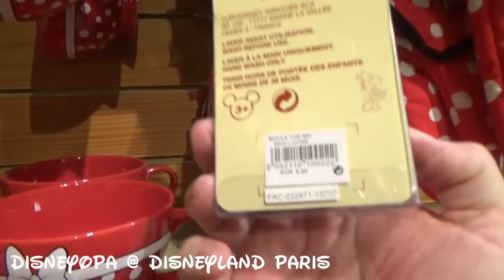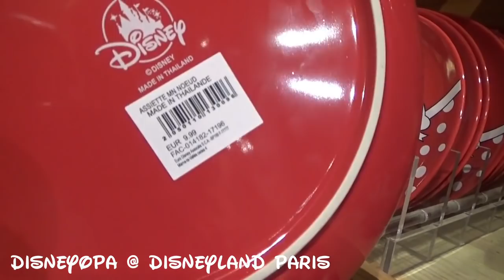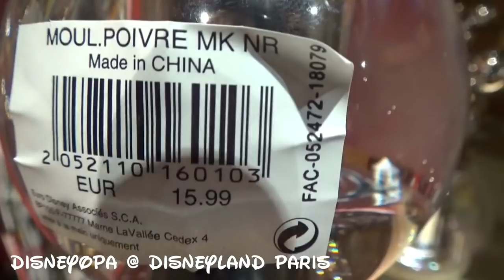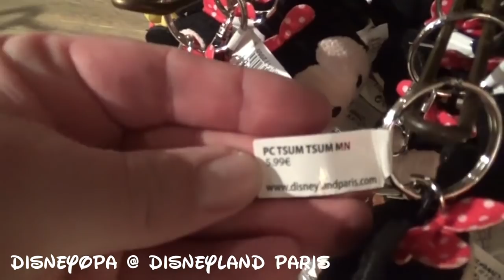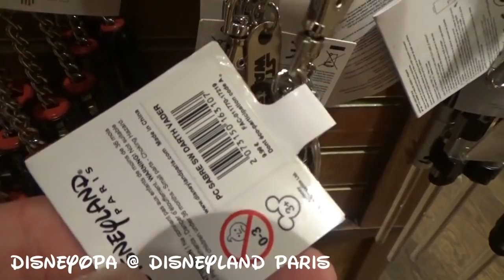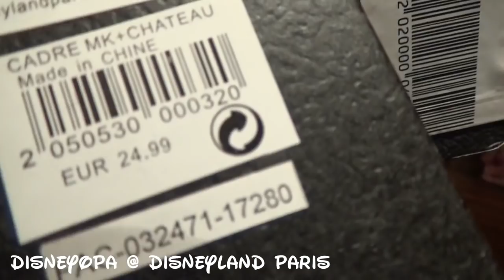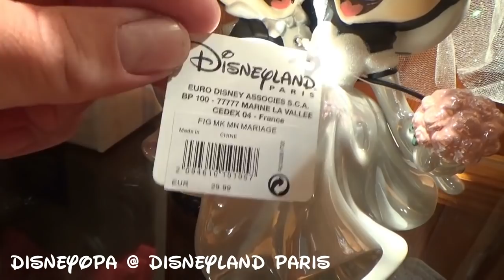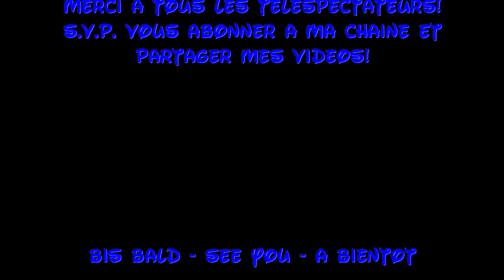Disneyland Paris Shop Prices Davy Crockett Ranch Alamo Trading Post 5/5 DisneyOpa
DisneyOpa zeigt euch heute den letzten Teil aus der Alamo Trading Post, dem Shop auf Disney`s Davy Crockett Ranch im Disneyland Resort Paris. damit endet heute auch die Premiere meines ersten Besuchs auf der Ranch und auch in diesem Shop, aber demnächst gibt es natürlich auch von hier weitere Videos ;)  Geniesst jetzt aber den Abschluss dieses Videos, viel Spaß dabei zund danke für ein Abo :)
Hier findet ihr die weiteren Teile: